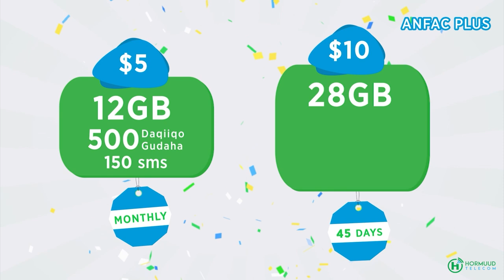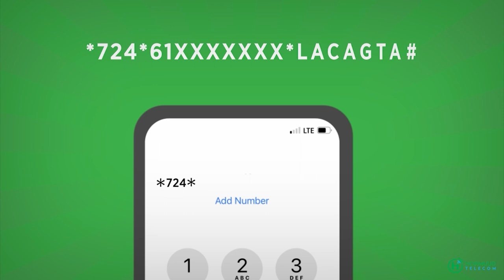Wararkii ugu dambeeyey ee xaaladda dagaalladii ka dhacay dowlad deegaanka.